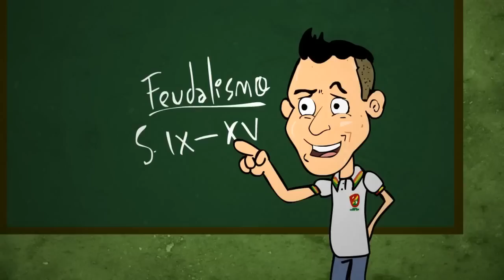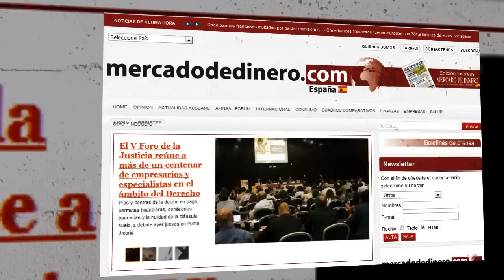Mi Biografía - Juan Pablo Barrientos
Biografía animada de Juan Pablo Barrientos para su campaña al concejo de Medellín

APPRATS
(Nuestros videos en tu muro de Facebook)